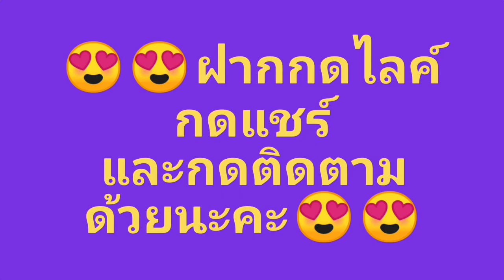พาชมพืชผักสวนครัวกันนะคะ